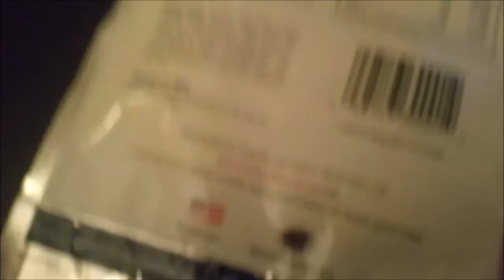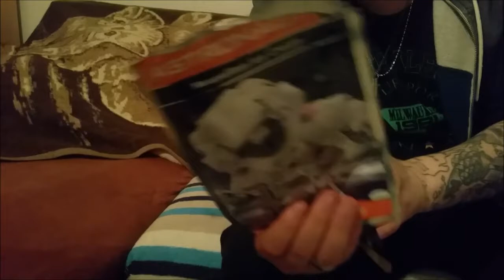Astronauten Nahrung - Unboxing und Geschmacks Test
Ich habe mir Astronauten Nahrung bestellt und möchte sie kosten Ich hoffe euch gefällt das Video viel spaß damit.

Hier der Link falls ihr euch das Astro Food bestellen wollt: